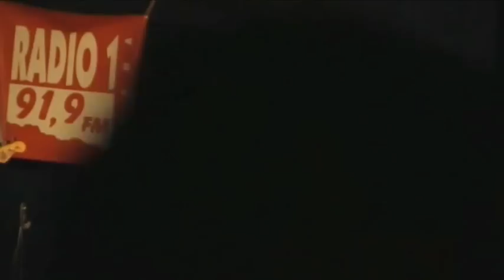REGGAE AREA 2011 - SULTAN SULIMAN - Šachta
Reggae Area 2011, Ústí nad Labem
zvuk: HDSound
mastering: Uncle Fardy
kamera: Ladislav Kovář